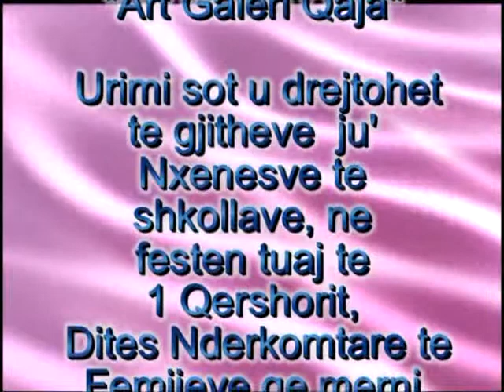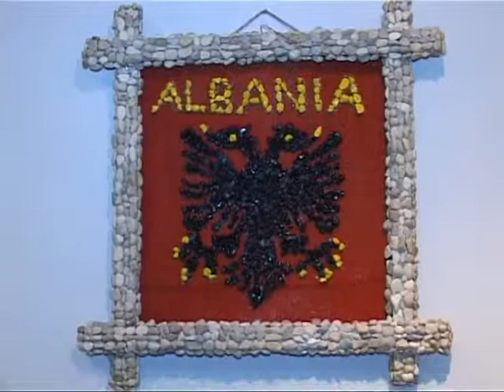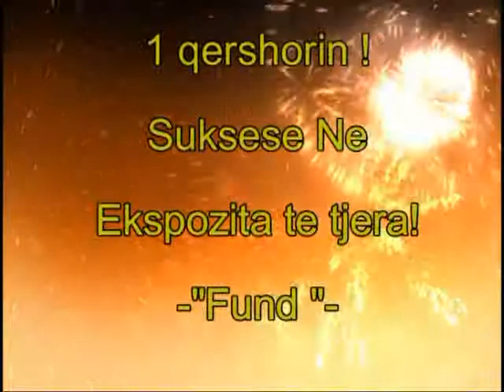Urim nxënësve për 1 Qershorin - Art Galeri Qaja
Zoti Kadri dhe zonja Lindita Qaja janë një çift i suksesshëm në biznes. Përveç biznesit ata janë të njohur në qytetin e Elbasanit për zemërgjerësinë, kontributin e tyre dhe përkujdesjen për të ndihmuar njerëz nga grupe sociale në vështirësi. Së fundmi ata janë bërë të njohur për dashurinë dhe admirimin që kanë për artet figurative. Ndërkohë janë duke dhënë një kontribut të madh në ngritjen dhe promovimin e vlerave më të mira të arteve figurative në Elbasan, në mbarë vendin dhe jashtë. Z. Kadri dhe Znj. Lindita Qaja janë themeluesit dhe pronarët e galerisë së parë private në qytetin e Elbasanit që mban emrin e tyre, ART QAJA GALERI.